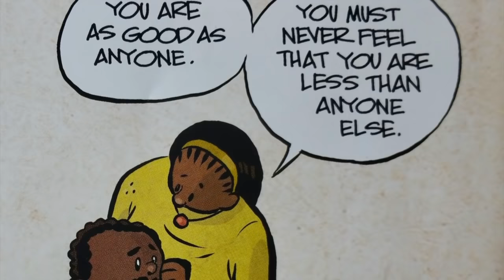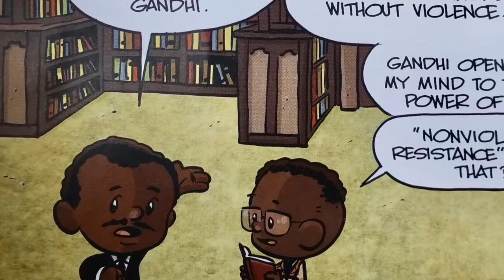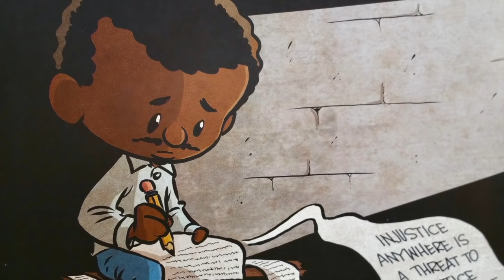I am Martin Luther King, Jr.| Children's Books Read Aloud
I am Martin Luther King, Jr. (Ordinary People Change the World)
by Brad Meltzer (Author), Christopher Eliopoulos (Illustrator)

Featured voices: Alana and Kalil from The Kids Klubhouse

Even as a child, Martin Luther King, Jr. was shocked by the terrible and unfair way African-American people were treated. When he grew up, he decided to do something about it—peacefully, with powerful words. He helped gather people together for nonviolent protests and marches, and he always spoke up about loving other human beings and doing what’s right.

To purchase this book

Accelerated Reader:
ATOS Book Level: 3.8
Interest Level: Lower Grades (LG K-3)
AR Points: 0.5

Lexile Measure: 640L

Featured voice by: Alana and Kalil from The Kids Klubhouse Channel